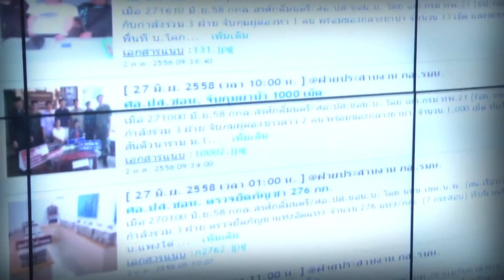รายการ ชุมชนปลอดภัย เมืองไทยแข็งแรง ตอน 6 สายด่วนแจ้งเบาะแสยาเสพติด 1386 ลดความเดือดร้อน พร้อมแก้ไขป